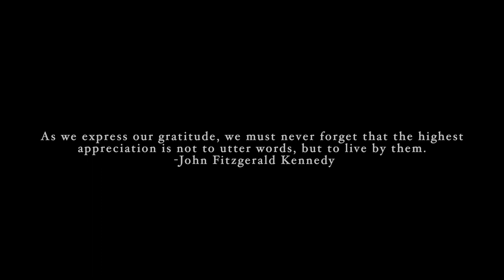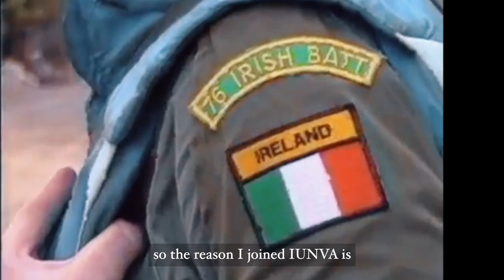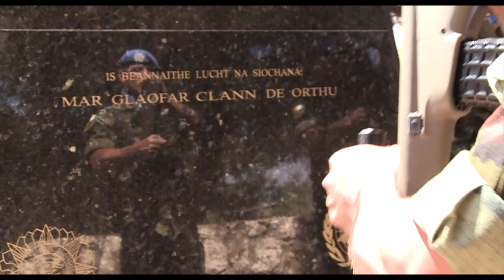Irish United Nations Veterans Association (IUNVA)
"The Irish United Nations Veterans Association brings together members and former members of the Irish Defence Forces who have served with the United Nations.
Check out this video commemorating International Peacekeepers Day 2020"